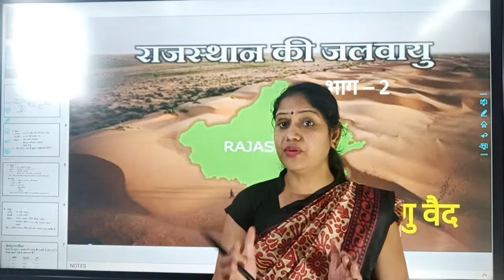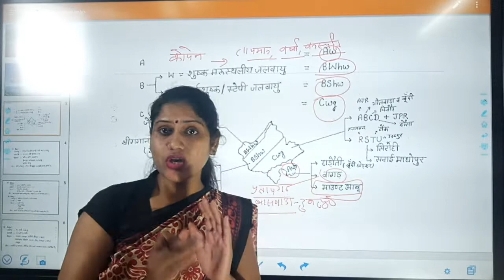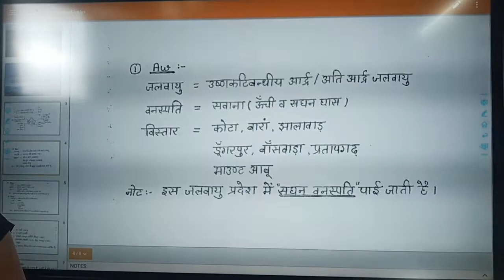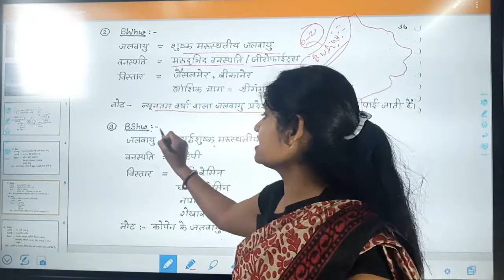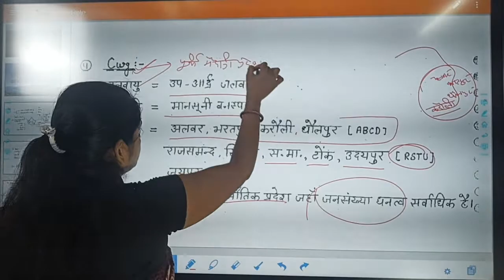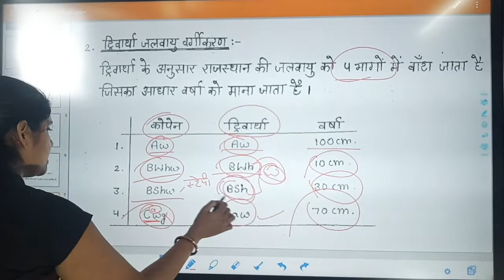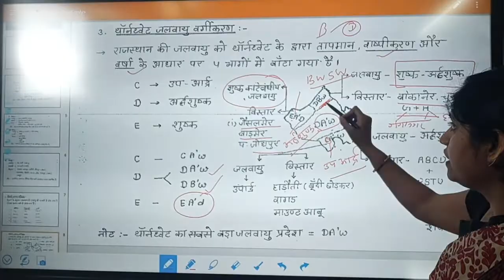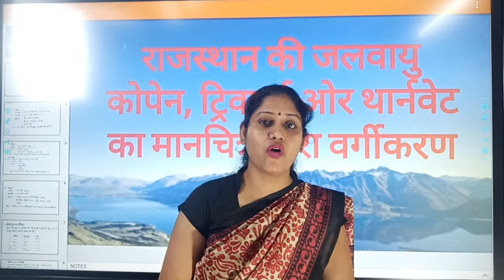राजस्थान की जलवायु Climate of Rajasthan PART 2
Climate of Rajasthan PART 2
RENU VAID